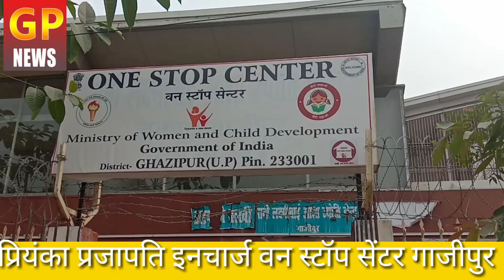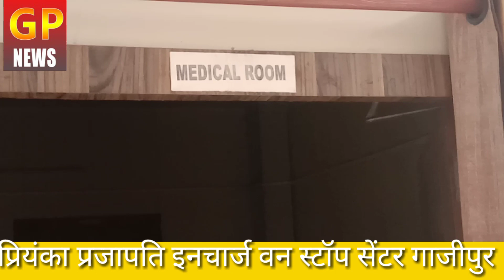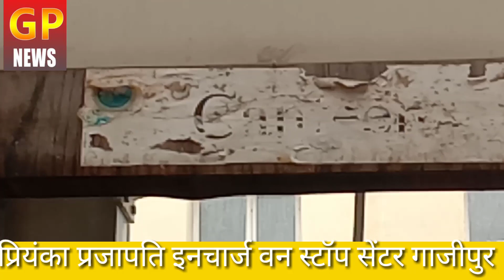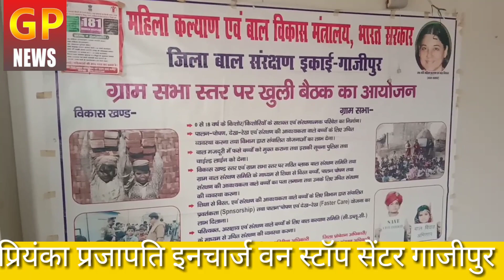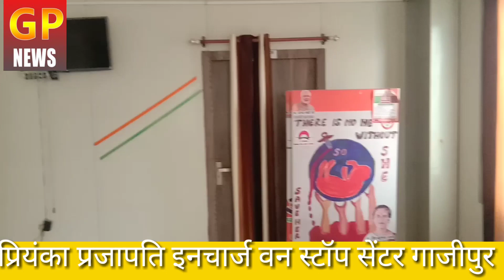Priyanka one stop center Gazipur mahila Surakshait